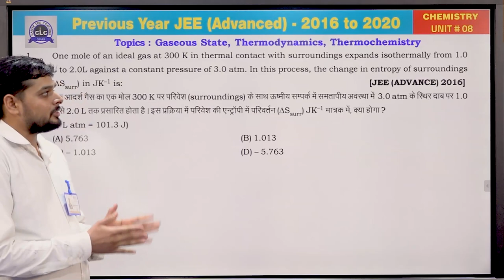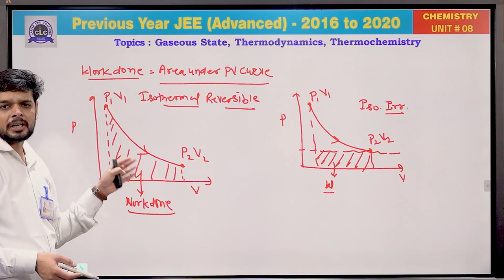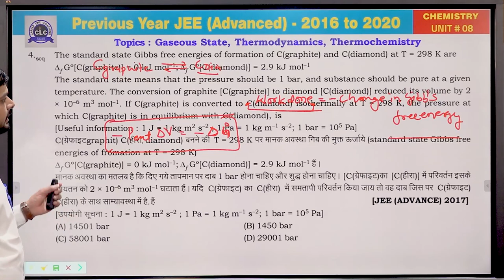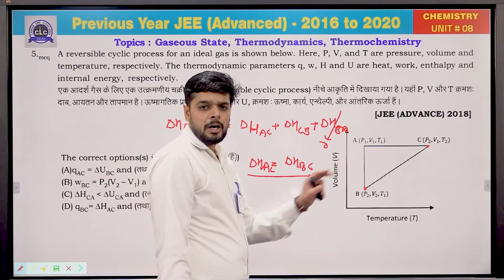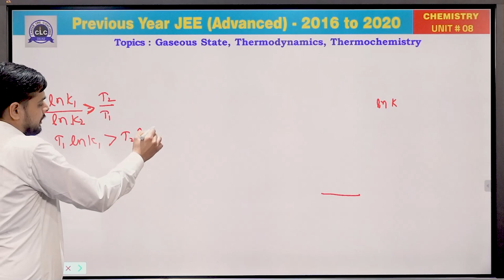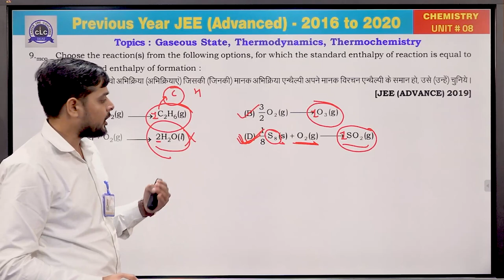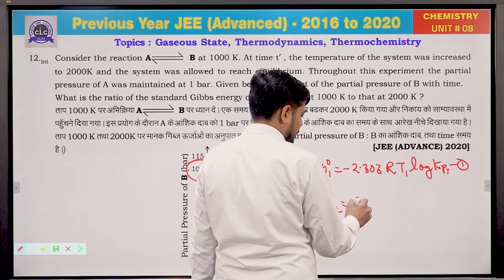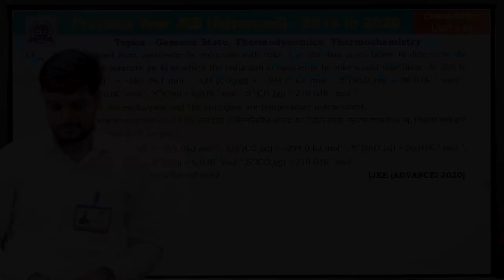Unit - 8 ( Chemistry ) || JEE Advanced || GuruNEETi cum Previous Year Papers || CLC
Unit - 8 || GASEOUS STATE, THERMODYNAMICS & THERMOCHEMISTRY (CHEMISTRY)
Solution by : VIKAS SIR